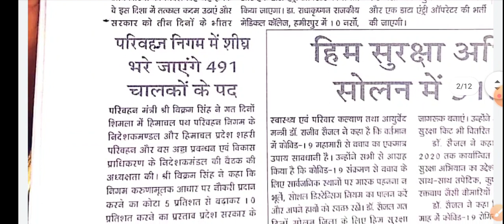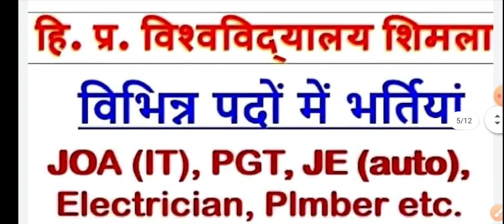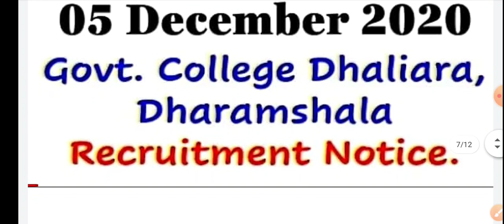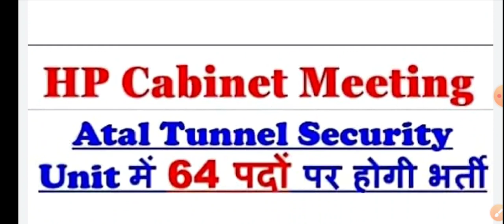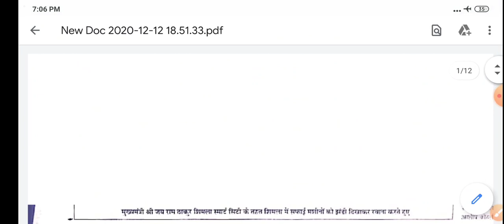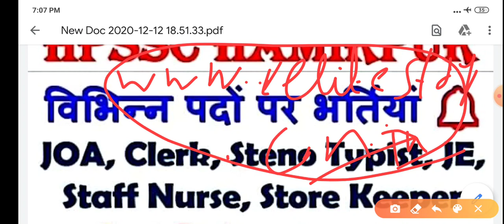H.P Govt. Jobs Updates 2020